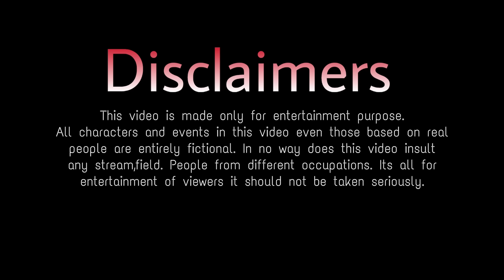Tere Jaisa Yaar Kahan|Yeh Dosti Ham Nahi Todenge|Friendship Story|A Heart Touching Friendship Story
Singer : Nikk Ft.Avneet Kaur
Song : Yaari
Video : Reg - D - Films
Label : Bang Music & Crown Records

Cover Credits
Singer : Rubin Sethi

Cast : Shobha,Alina,Gauri,Astha,Neha & Ravi
Cinematography By : Yuvraj Biswakarma
Story By : Bikki Gupta
Edited By : Yuvraj Biswakarma